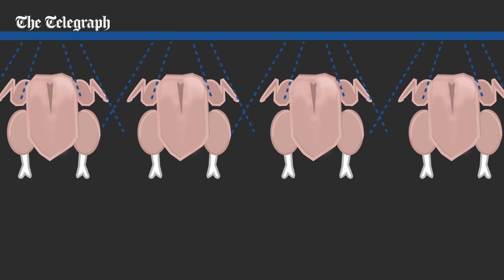What is chlorinated chicken and why is it a problem?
Here's all you need to know about chlorinated chicken , including why it is banned in the EU, and what it means for Brexit.